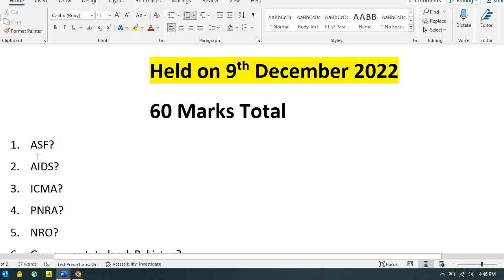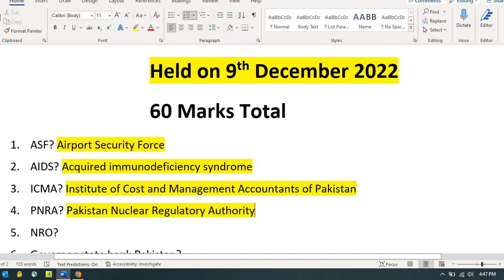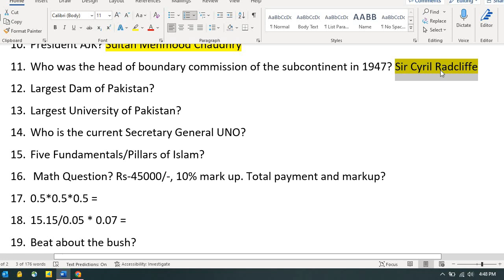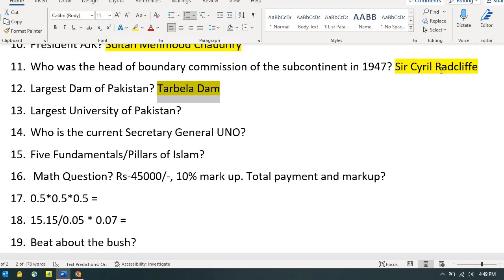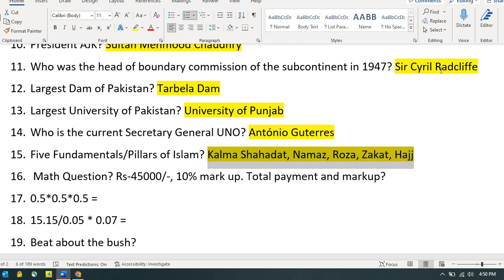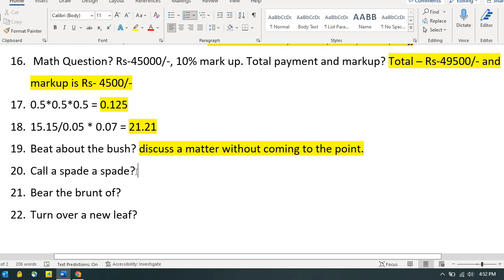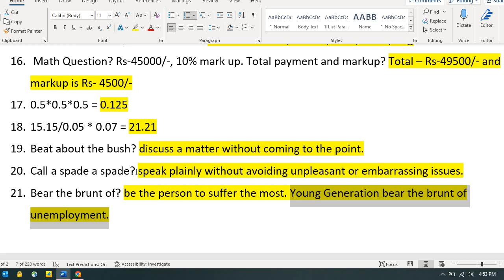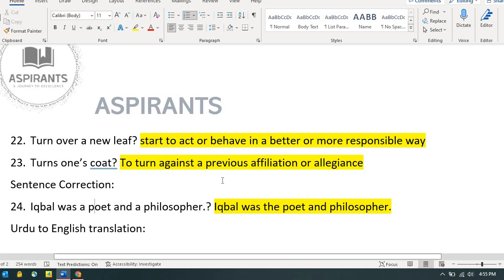Assistant GHQ paper | Assistant BPS-15 GHQ past paper | Assistant Ministry of Defence paper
In this video we will discuss the questions that were in the paper of Assistant Ministry of Defence .
Assistant Ministry of Defence paper is one of the most desired post by the Aspirants. Following are the questions:
Assistant BPS-15 GHQ
Assistant GHQ pasrt paper
Assistant Ministry of Defence Paper
Assistant BPS-15 Ministry of Defence Paper
Held on 9th December 2022
60 Marks Total
1. ASF?
2. AIDS?
3. ICMA?
4. PNRA?
5. NRO?
6. Governor state bank Pakistan?
7. ECP head?
8. Chief Minister KP?
9. Governor GB?
10. President AJK?
11. Who was the head of boundary commission of the subcontinent in 1947?
12. Largest Dam of Pakistan?
13. Largest University of Pakistan?
14. Who is the current Secretary General UNO?
15. Five Fundamentals/Pillars of Islam?
16.  Math Question? Rs-45000/-, 10% mark up. Total payment and markup?
17. 0.5*0.5*0.5 =
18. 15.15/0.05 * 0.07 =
19. Beat about the bush?
20. Call a spade a spade?
21. Bear the brunt of?
22. Turn over a new leaf?
23. Turns one’s coat? Sentence Correction:
24. Iqbal was a poet and a philosopher.?
Urdu to English translation: